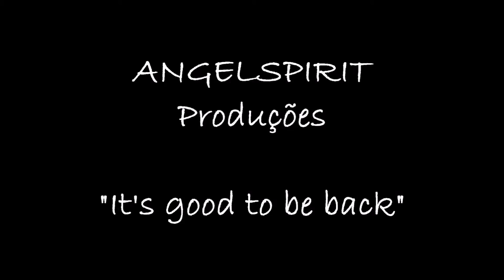MANNEQUIN CHALLENGE - Sneak Peek of My Collection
MANNEQUIN CHALLENGE
Sneak Peek
of My
Collection

antigo Gato Malhado